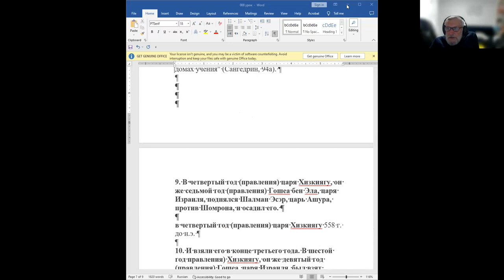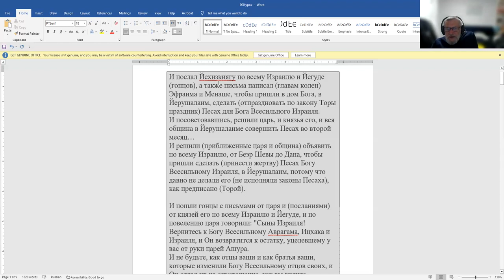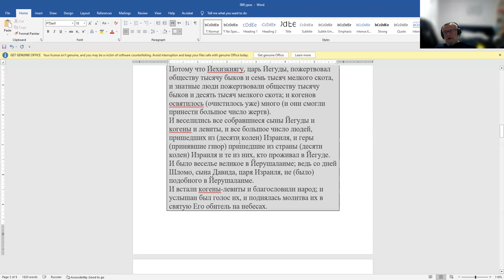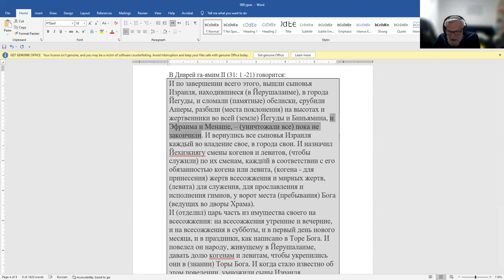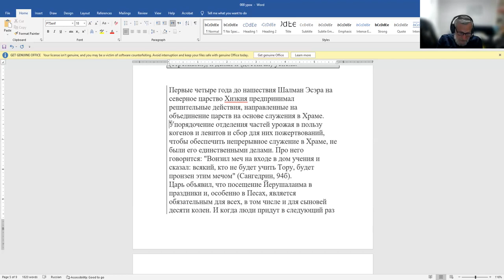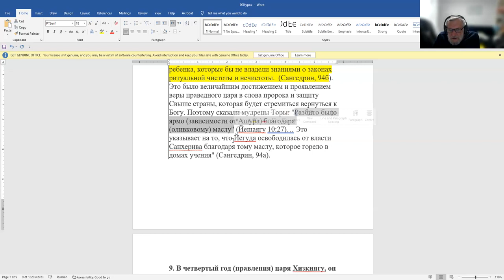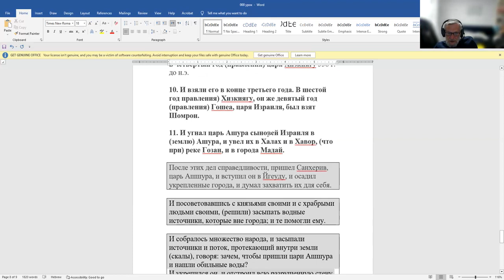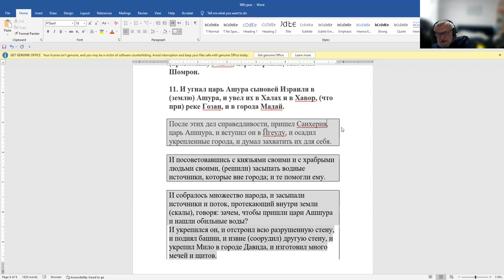К дню Йерушалаима - пророк Йешаяу, царь Хизкияу, чудо у стен И-ма и Шестидневная Война, р.З. Мешков